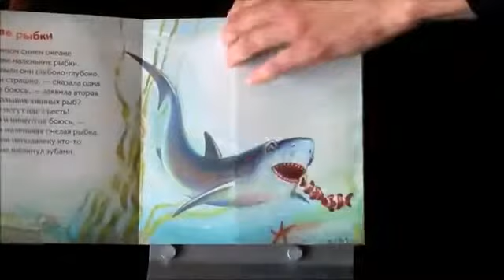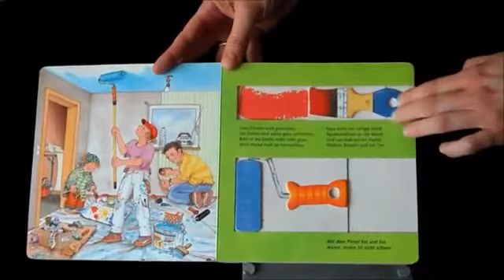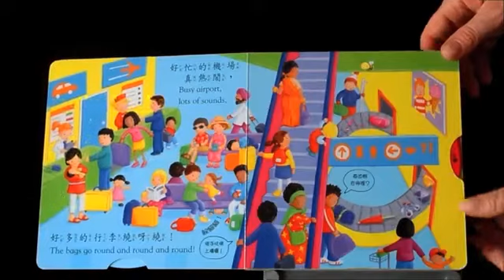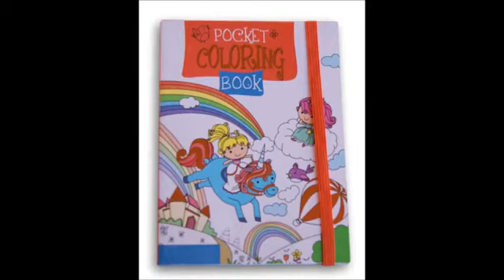Children’s Board Book product samples with Red Arrow machine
Die cut child board book, Hardcover Paper Board book book, Children Toy  Board Book.Children  Board Book interactive,  Pop-up Books_products,  Board Book Puzzler,custom printing children cardboard covers, 3D Pop-up Children Board Books Printing, Coloring Book Printing, Funny Children's Book , Hardcover Book Machine, Board Book Binding, Hardback Round Corner Childrens Board Books Die Cut, Children's Square Board Book  Flat, Kids Board Book, Book and Toy Gift Ideas for Children,